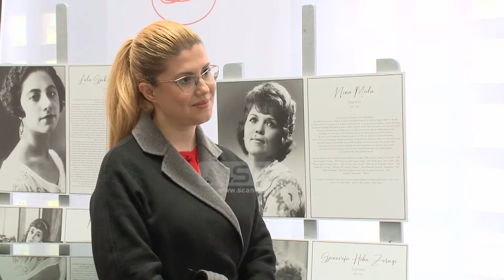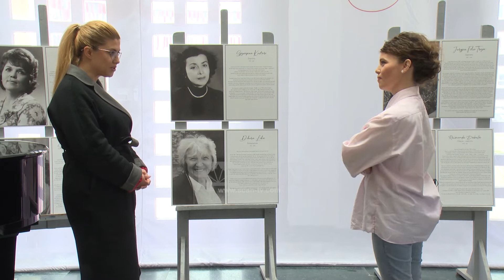PARFUME NGA SAIMIRA DAKO - “HARP’FEST” TINGUJ HYJNOR